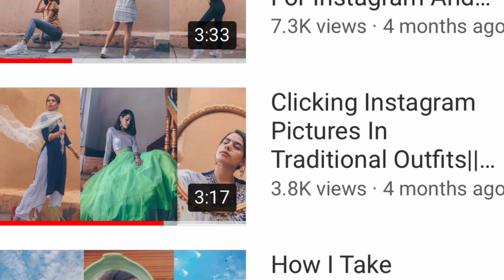How To Pose In Traditional Outfits (Kurtha/Lehenga) Easy Posing Ideas *DASHAIN SPECIAL * || Nepali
Hi everyone
In this video i will show you guys how you can pose in traditional outfits for this Dashain
Do let me know whether you like it or not I would love to read your comments.
Love
Sushma